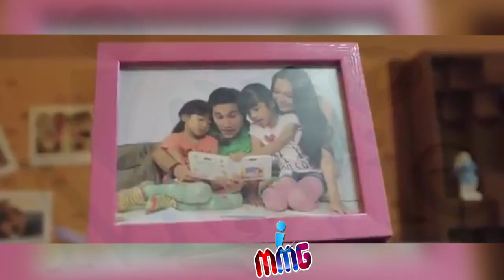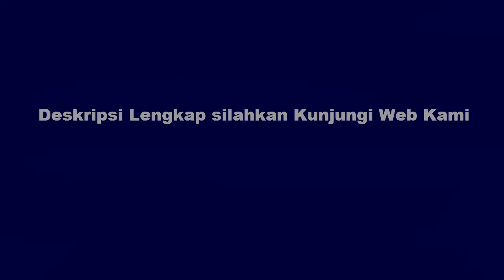IMovie "SUPER DIDI"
MOVIE ini mengisahkan tentang seorang arsitek muda yaitu arka harus mengurus kedua putri kecilnya
Sanggupkah Arka mengurus anaknya tanpa istrinya?
Saksikan keseruan movie SUPER DIDI yang akan tayang di bioskop mulai 21 April 2016